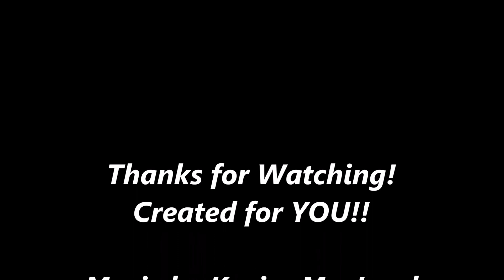Janurary 'Wolf' Full Moon - 3 Day Exposure !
Cryptotokens@ - Get A Wallet, Public Ledger and Coin Drop!!